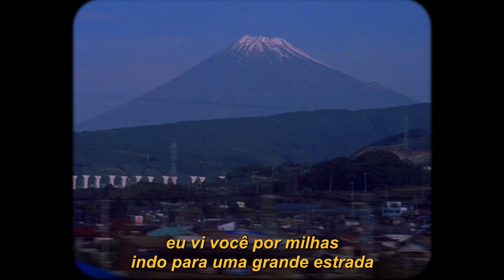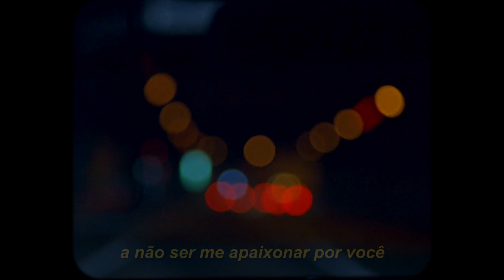monét ngo - ruby sparks (legendado)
Filme: Encontro e Desencontros

lyrics/letra:

i saw you in my dreams
floating through the blue
theres nothing else to do
but fall in love with you
i saw you in my head
to find what out was said
cant find out what to do

i saw you for miles
coming down the great highway
i cant take my eyes off you
im obsessed with your face
its too early
morning
sunrise
light beams shining through your place
lucid dreams in the day
i dont need any piece of mind
im flowing through this river wind
gon take me to the otherside
all of my thoughts left them behind
im soaring through the atmosphere